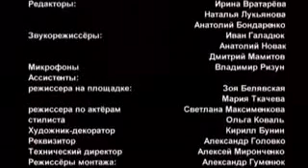Сериал "СОСЕДИ" 185 серия (мелодрама)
Герои сериала «Соседи» — это пять семей, живущих в одном подъезде обыкновенной киевской сталинки. Люди разных возрастов, профессий, взглядов на жизнь обитают рядом друг с другом, их взаимоотношения всегда не просты, но очень интересны. У каждой семьи свои радости и горести…

Смотрите онлайн все серии сериала «Соседи» в хорошем HD качестве на нашем канале, бесплатно и без регистрации

Страна: Украина

В главных ролях: Елена Турбал, Полина Войневич, Игорь Антонов, Наталия Козленко, Сергей Деревянко, Юрий Молчановский, Николай Олейник, Евгений Капорин

Режиссер: Олег Филипенко